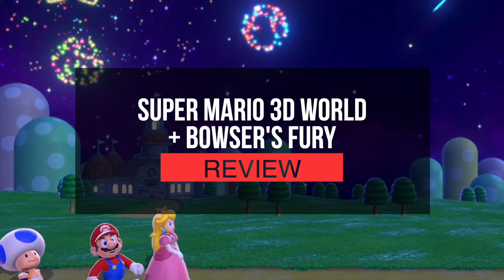Super Mario 3D World + Bowser's Fury Review - A Purr-fect Combo?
Super Mario 3D World is almost a decade old, but Nintendo is hoping you'll buy it again on the Nintendo Switch. Is the addition of the brand new Bowser's Fury title a simple marketing plow to sell more copies of an old game...or does it make for the purr-fect combination?